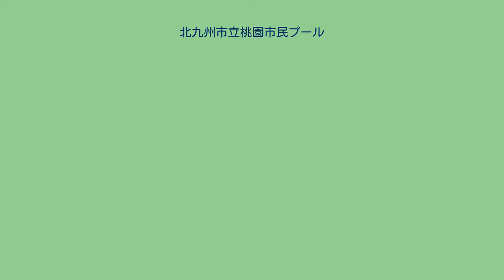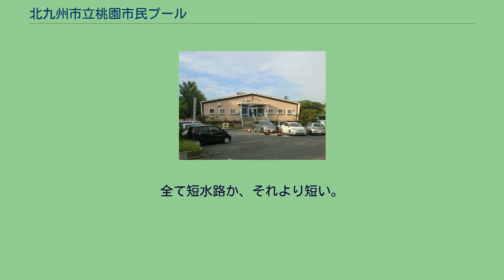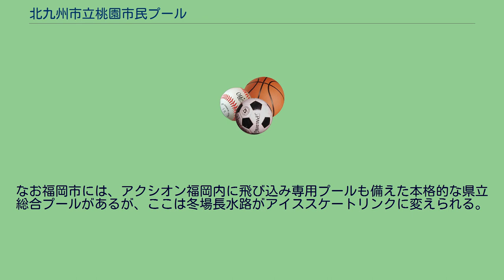北九州市立桃園市民プール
北九州市立桃園市民プール（きたきゅうしゅうしりつももぞのしみんプール）は、福岡県北九州市八幡東区桃園にある公設プール。
運営は指定管理者となったスピナに委任されている。
室内プールの外観 桃園球場などと共に桃園公園の敷地内にある。
施設は屋外・室内の両方を備える。
屋外は、日本水泳連盟公認コースではないものの長水路・短水路の両方を備えた本格的なもので、かつては大会などで賑わっていたであろうことを偲ばせる階段状の観客席が今も残されている。
ほかには幼児用プールもあり、後述の室内で代替できる長水路を除き市内の他の屋外プール同様夏期のみの営業となっている。
それ以外の時期は室内プールを利用することになる。
このプールは北九州市内で唯一の公設による日本水連公認長水路プールであり、日本選手権などに出場する資格を得るための公式記録会を開催できる。
しかし建設から半世紀ほどになることから、近年は老朽化が目立っており、その維持管理とともに、存廃そのものの問題が浮上していたところ、2020年夏に開催予定のオリンピック・パラリンピックにおける外国チームのキャンプ地誘致を進める観点から、屋外プールを廃止した上でその跡地に市の中核プールとなる屋内プールを再整備する構想が纏まった。
公共施設整理の観点から、近隣の学校プールを廃止し、授業に活用する案も浮上している。
全て短水路か、それより短い。
新門司はここと同様単独設置で、他は体育館内に設置。
なお福岡市には、アクシオン福岡内に飛び込み専用プールも備えた本格的な県立総合プールがあるが、ここは冬場長水路がアイススケートリンクに変えられる。